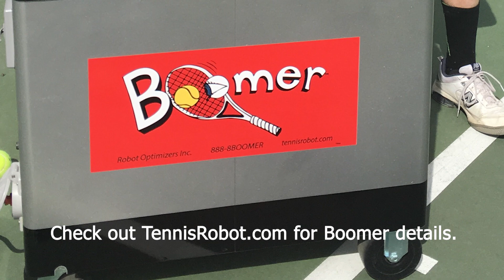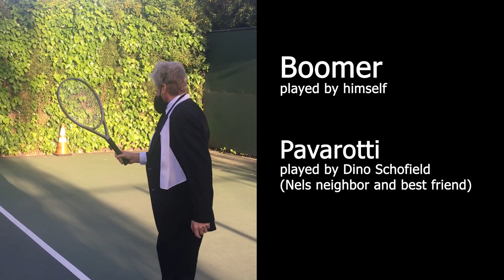BOOMER vs. LUCIANO PAVAROTTI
BOOMER is a tennis ball machine that uses a video camera to track each ball hit by the user. Also has a PA system and computer to play a real game of tennis at any level from beginner to pro.
Inventor, Dave Jordan, is an electrical engineer who once designed control systems for industrial robots. He’s been perfecting BOOMER ever since. In addition to his technical expertise, he brings some knowledge of tennis to serve up as well. He was named the first tennis All-American at the University of Rochester in 1976, and he acquired the nickname “BOOMER” when he was playing competitively in Danbury, Conn., where he won both the municipal men’s singles and doubles title in 1990. He still plays when he can but his feet prefer volleyball after an injury.
Jordan was inspired to invent BOOMER because in reality you just never know where, or how fast, your opponent is going to hit the ball. A good player will keep you guessing, and disrupt your rhythm. Jordan wanted BOOMER to be an opponent that can play anytime you’re ready and in way that makes you practice like you’re with a real person.